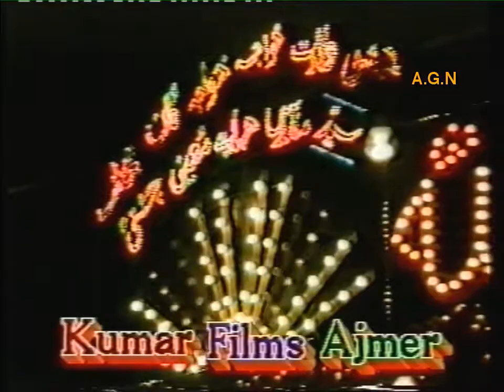Ya Khawaja Moinuddin Aslam Sabri Qawwali Live at Ajmer sharif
ANJUMAN-E-GHARIB NAWAZ PRESENTS.
World Famous Qawwal Aslam Sabri Live at Ajmer 1989 singing Manqbat e khawaja : YA khawaja Moinuddin

qawwali videos

qawwali sabri brothers

qawwali aziz mian

qawwali youtube

best sufi songs free mp3 download